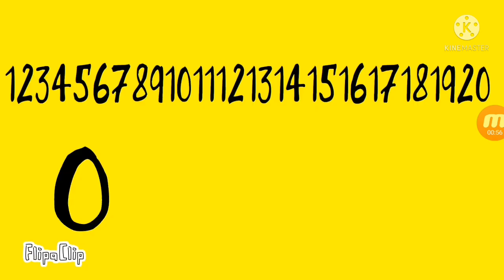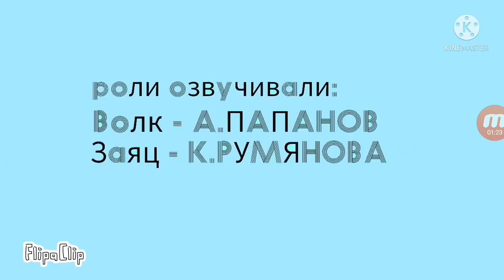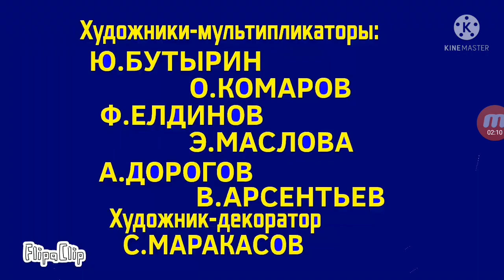14 октября 2021 г.